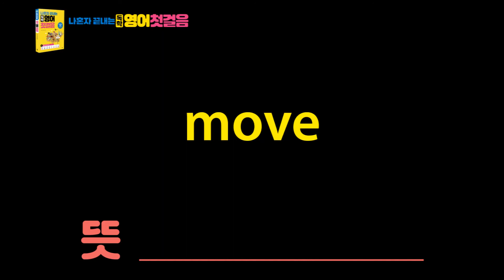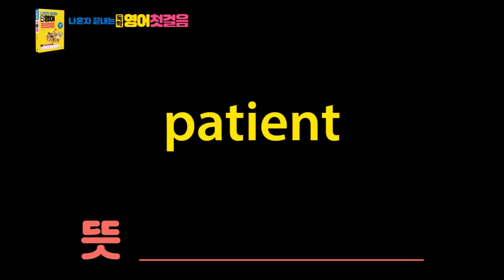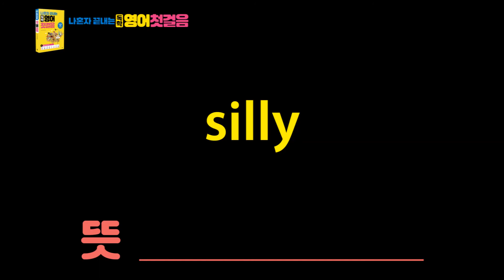[나혼자끝내는독학영어첫걸음] 단어암기동영상17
영어, 혼자 공부해도 문제없어!
[나혼자 끝내는 독학 영어 첫걸음]은 독학자 맞춤형 교재랍니다.
책 한 권으로 영어 기초 과정을 끝낼 수 있어요!

[나혼자 끝내는 독학 영어 첫걸음] 도서 구매하기